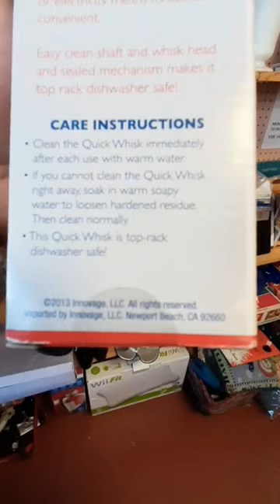Spotted a Smart Circle Whisk at a Flea Market